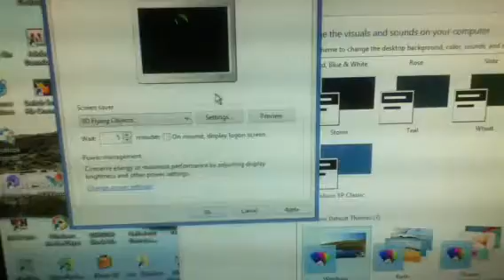Flying Objects Screensaver Two Ribbons with music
This is one of the Windows Flying Objects screensavers with music